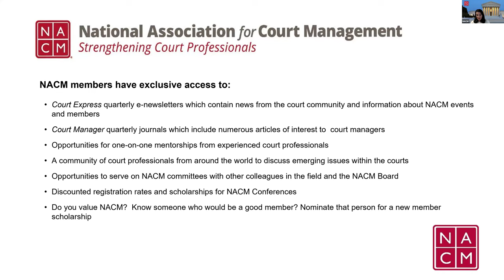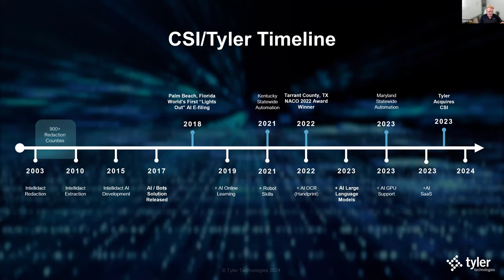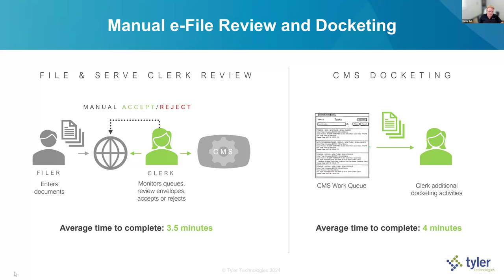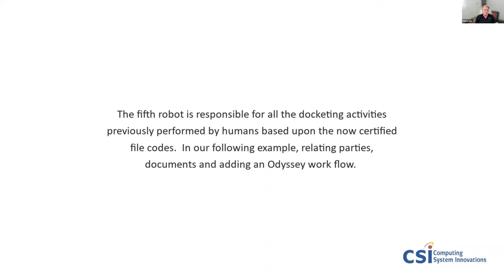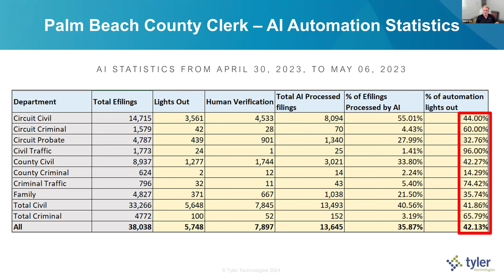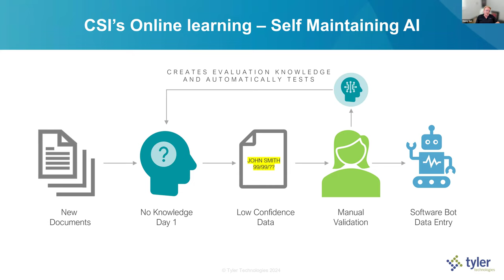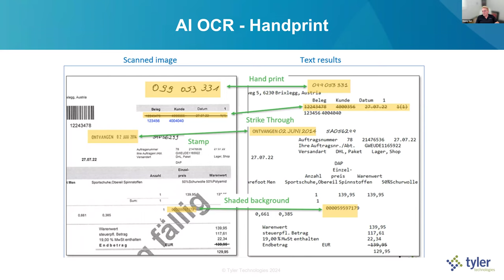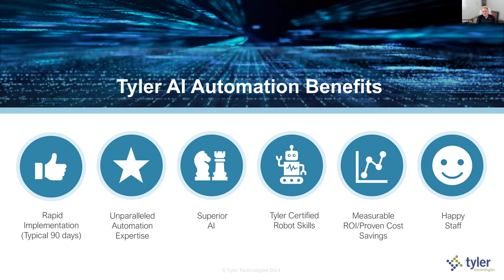Sponsored by Tyler: From Parchment to Pixels: AI Can Turbocharge Court Data Accuracy and Efficiency